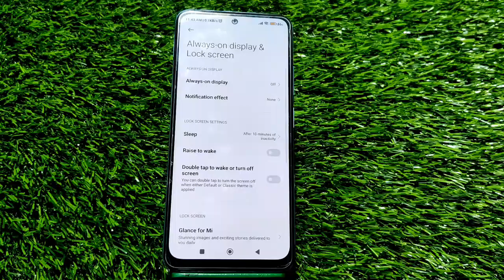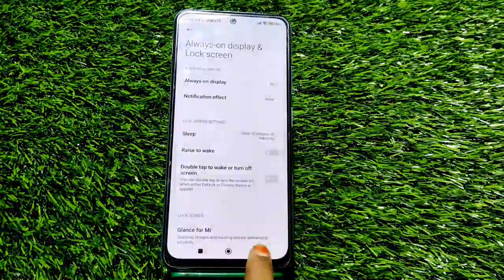Always On Display Setting, Always On Display Enable In Poco M5,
Always On Display Setting, Always On Display Enable In Poco M5, Poco M5 Mein Always On Display Setting Kaise Karen,

Always_On_Display Poco M5

Reading & Eye Pro Plus